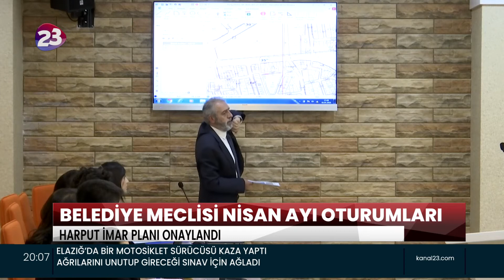ELAZIĞ BELEDİYESİ’NİN NİSAN AYI TOPLANTILARI ÜÇÜNCÜ BİRLEŞİMLE DEVAM ETTİ